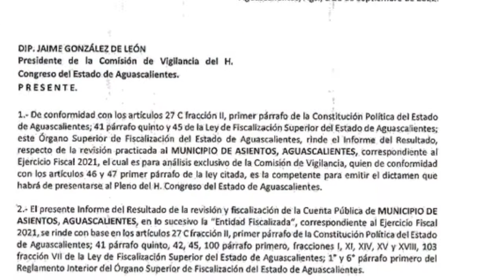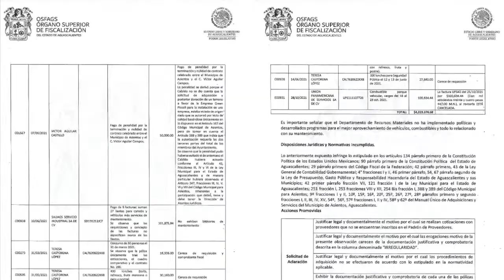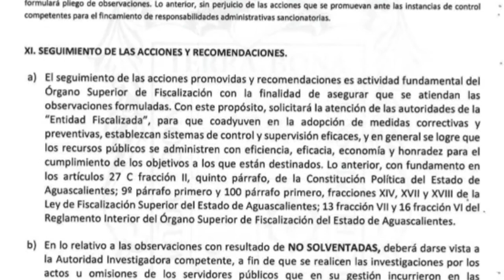Centro del Poder/En Asientos ni austeridad republicana ni la honradez tan pregonada por Morena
Aguascalientes, Ags. 3 de noviembre 2022.- Los gobiernos de Morena en el Municipio de Asientos también tienen desviaciones, malos manejos y fuertes irregularidades, detectadas por los auditores del Órgano Superior de Fiscalización del Estado, entre los que se encuentran una escandalosa liquidación al alcalde saliente, Juan Luis Jasso y compra fantasma de luminarias que nunca fueron instaladas por José Manuel González Mota. De éste último es un secreto a voces en ese municipio que tiene en la nómina al exgobernador Martín Orozco Sandoval.
Entre los hallazgos realizados por los auditores, se encuentra que en uno de los municipios más pobres del estado, los funcionarios de Morena gastaron más de 1 millón de pesos por concepto de liquidaciones sin justificación legal por “término de administración”. Juan Luis Jasso se llevó 335 mil pesos; Jorge Montoya, presunto asesor, 229 mil; los regidores Mario Muñoz y Luis Arturo Ortega, 102 mil pesos cada uno; la síndica Araceli Guillén, 159 mil; Eduardo Valdez, 40 mil y Juan José Flores, 29 mil.
Ya con el también morenista José Manuel González Mota, se detectó el pago de 42 luminarias para el alumbrado público, pagadas a un costo de casi 300 mil pesos a la empresa Forlighting de México, mismas de las cuales se desconoce su paradero. Existen además pagos irregulares a proveedores diversos, del orden de 4 millones 319 mil 374 pesos.
El Ayuntamiento de Asientos detectó pagos inflados en obra pública correspondiente a la construcción del Templo del Divino Niño, en Guadalupe de Atlas; construcción de la velaría de Amarillas de Esparza; de la velaría en comunidad la Gloria y la velaria en la Comunidad la Tinajuela, así como en la construcción de pavimento de concreto hidráulico en la calle Mariano Matamoros de Guadalupe de Atlas y la construcción de la red de agua potable en calles de la comunidad Pilotos.
De estas desviaciones y malos manejos los diputados locales deberán dar vista a la Fiscalía General del estado, a efecto que inicie los procedimientos penales que correspondan.